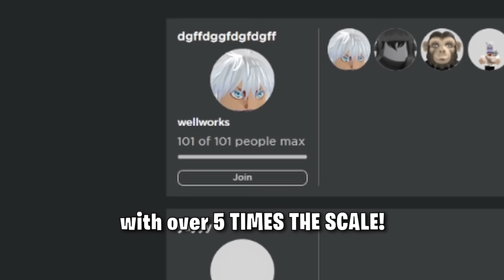What happens if 100 PLAYERS use INCINERATE in The Strongest Battlegrounds?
Links⬇️
NEW CHANNEL: @DailyDoseofRobloxBattlegrounds